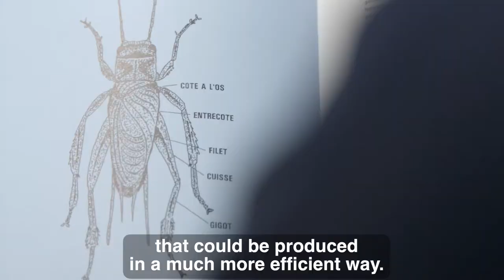Making a meal of mini-livestock (aka insects)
Feeding the world a healthy diet without destroying the planet is a big challenge for the 21st century. We almost certainly have to eat less meat, which is far more damaging to both people and the environment than a plant-based diet. But how will we get all the protein and micronutrients, like zinc and iron, that we need?

Marcel Dicke, at Wageningen University in the Netherlands, has been funded through Our Planet, Our Health to lead a collaboration exploring the potential of insects as sustainable and healthy food.

This is just one great idea that Wellcome supports.